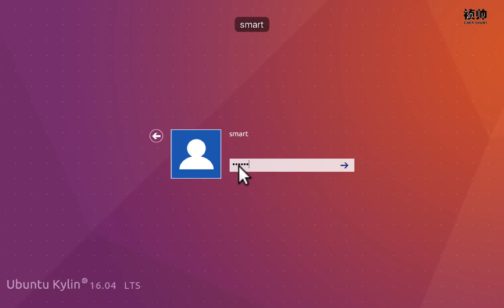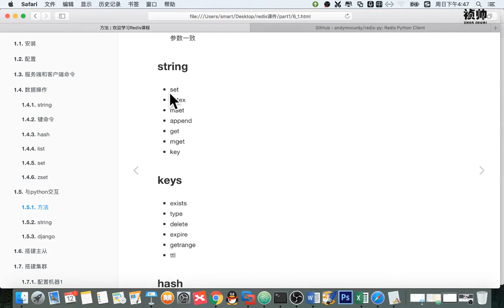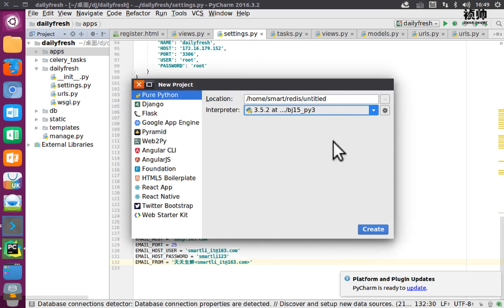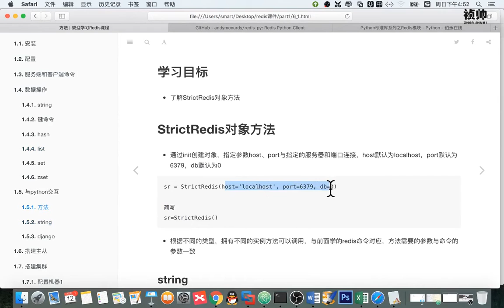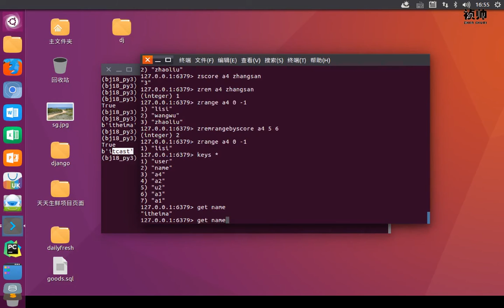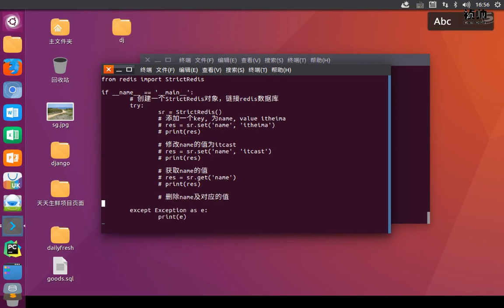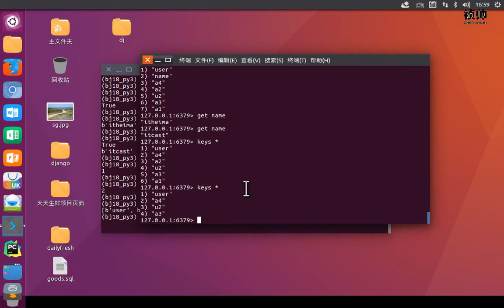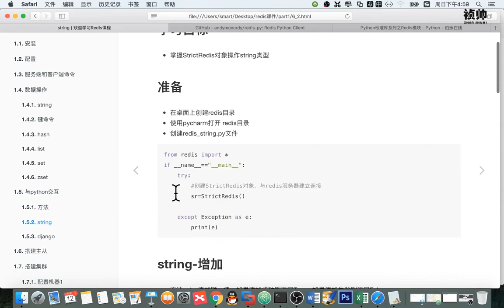13 redis数据库丨03 redis与python交互丨01 redis python和redis交互